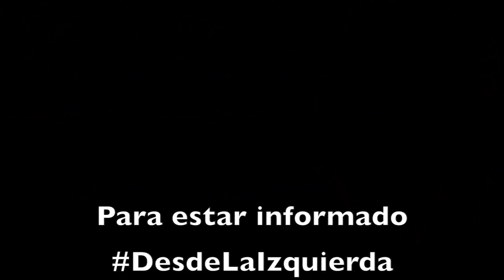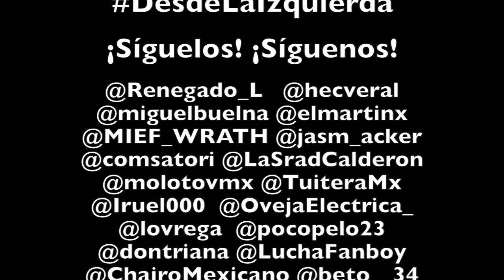SPOT: Reventadores y eventos reventados